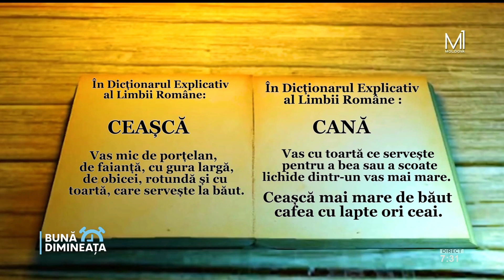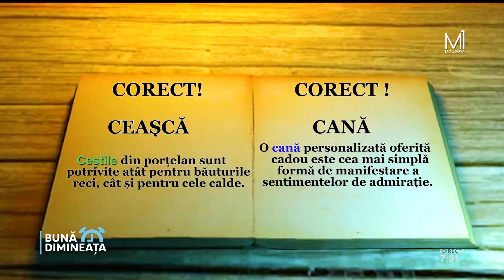„DEX-ul de pe stradă”: „Cană” sau „Ceașcă”? Descoperă varianta corectă, cu „Bună Dimineața”!